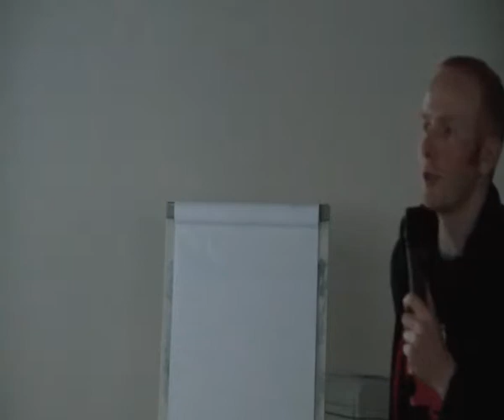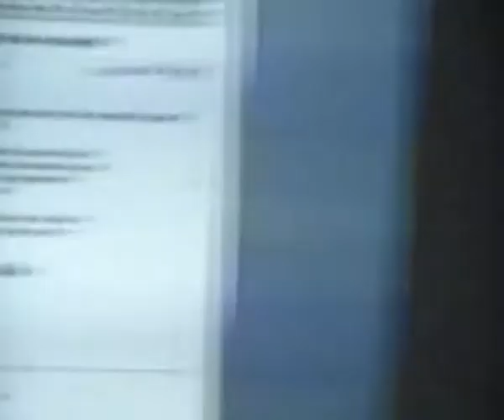Pascal Van Hecke - Privacy in the internet - Mobilecamp Brussels - Part 3 of 4